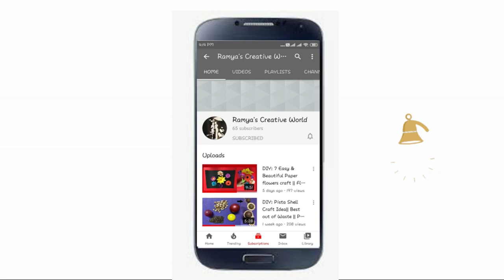DIY: How to make Pom Pom Teddy Bear with Wool || Woolen Teddy Bear Making at home || Woolen Craft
Pom pom teddy making with wool | Cute & simple teddy bear making at home with step by step in telugu.

In this video, I am going to show you how to make pom pom teddy bear making with wool. It is very simple and cute teddy bear making at home.

Ramya's Creative World